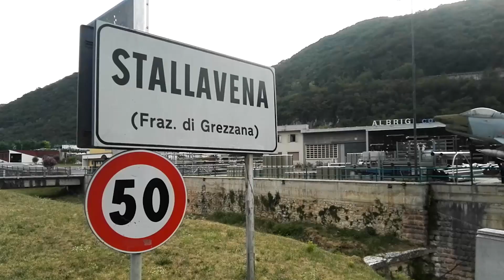Cade con la moto da enduro. Muore 52enne di Stallavena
L'incidente è avvenuto nei boschi sopra la frazione di Bellori, nel Comune di Grezzana, in località Senge. Si chiamava Giorgio Menini l’uomo di 52 anni residente a Stallavena che nel pomeriggio di ieri, attorno alle ore 15.30, in un bosco sopra la frazione di Bellori, sempre nel Comune di Grezzana, ha perso il controllo della sua moto da enduro andando a sbattere violentemente contro un albero.